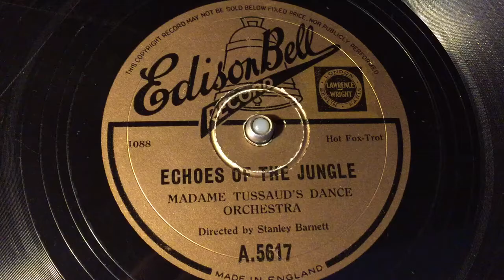Madame Tussaud's Dance Orchestra - Echoes Of The Jungle - 78 rpm - Edison Bell A5617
Directed by Stanley Barnett.
Made in England, 1934.
Flip: Old Man Blues.